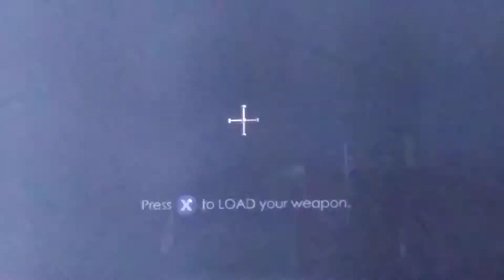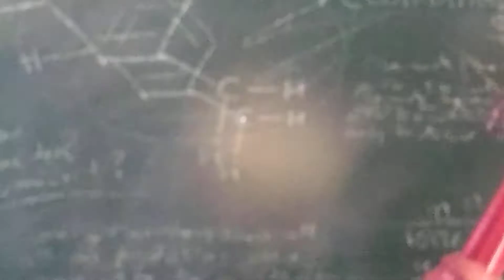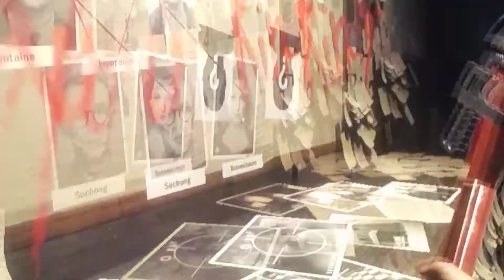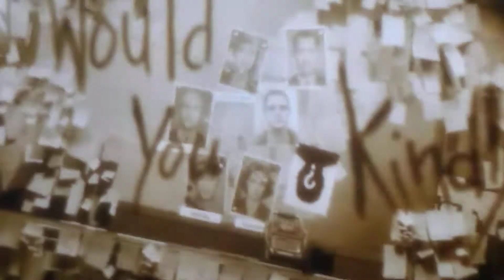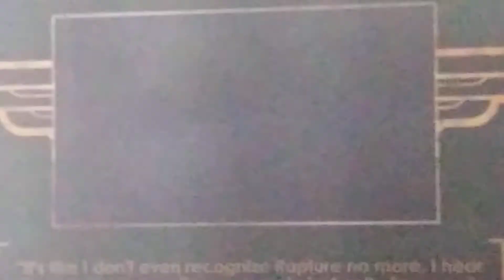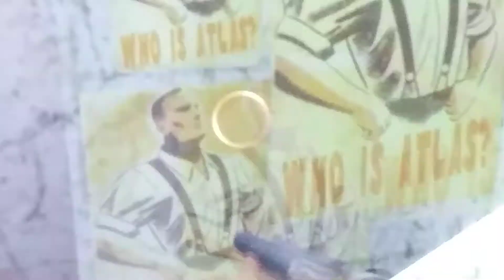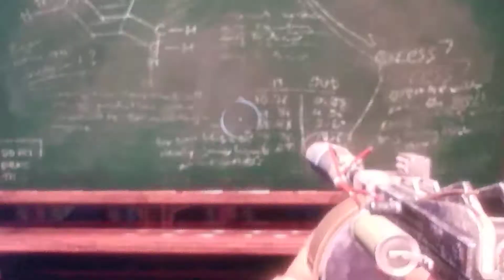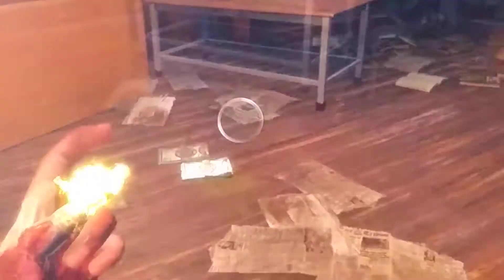From The Desk Of Andrew Ryan - Bioshock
From Andrew Ryan's Desk In Bioshock